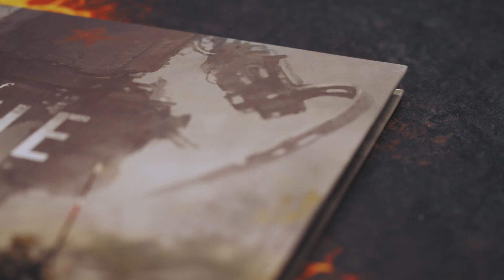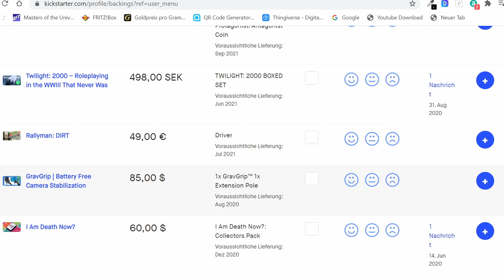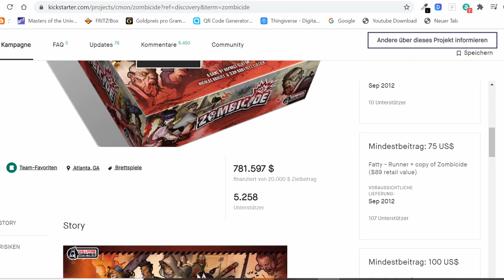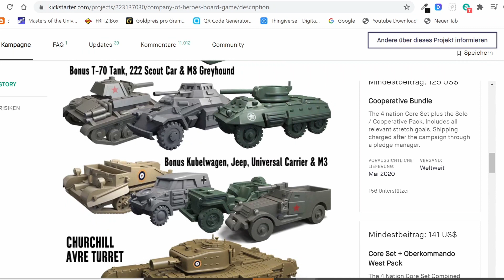Interview mit Ralf Siedek von Fischkrieg